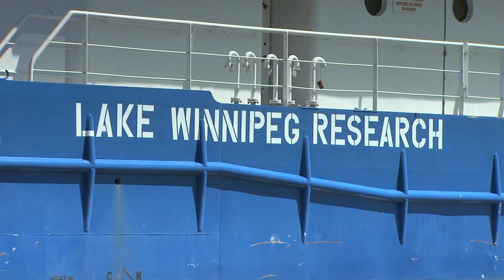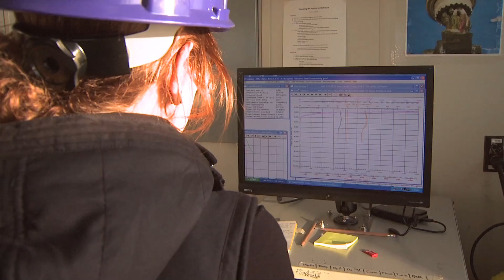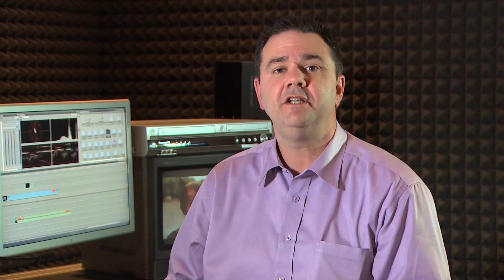Lake Winnipeg Regulation: A Closer Look (Part 4 of 4)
The series examines the history, role, and effects of regulation on Manitoba's largest lake.
-  How Lake Winnipeg Regulation came about for flood control and hydroelectric generation purposes.
-  The critical role Lake Winnipeg Regulation plays in the operation of Manitoba Hydro's power system.
-  Regulation's success in reducing the severity and duration of periodic overland lake flooding.
-  Water quality issues facing Lake Winnipeg.

Segment 4:
- Water quality issues currently facing Lake Winnipeg, including cultural eutrophication resulting in algae blooms
- Outline of current research efforts in determining the role of LWR in these issues
- Manitoba Hydro's role in supporting ongoing scientific research on Lake Winnipeg
- Closing comments